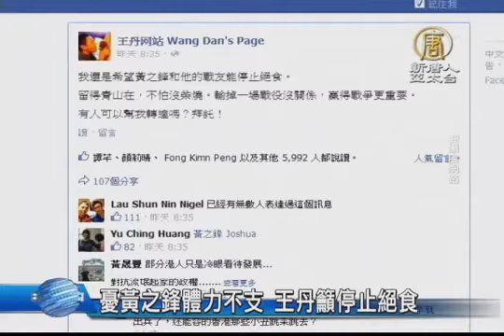憂黃之鋒體力不支 王丹籲停止絕食【中國真相最新新聞】